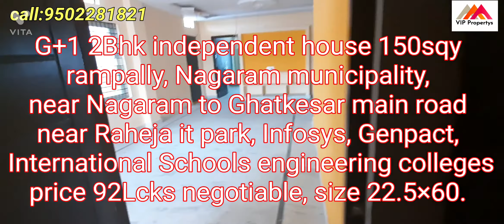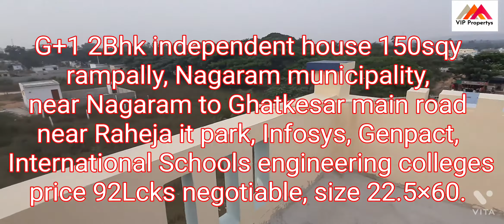G+1 2Bhk independent house for sale no brokerage fees west face150sqy#realestate#property#hyderabad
G+1,150 sq yards 2Bhk/2Bhk independent house for sale near main road Rampally, Nagaram municipality  in Hyderabad west  face house, nearby International Schools engineering colleges Raheja IT Park Infosys Genpact.

Brand New Independent House for Sale at Rampally.

150Sq Yards, size :22.5×60

2Bhk /2 Bhk+ 1Car Parkings,

Plot Facing- West ,

Main Entrance-West,

Price- 92Lcks

Site Visit Charges- No

Shravan kumar

VIP Property Management Service.

We deal in Apartments, Independent Houses, Open Plots, Villas, etc in Kothapet, Dilsukhnagar, Chaitanyapuri, LB Nagar, Nagole, Uppal, Ramanthapur, Boduppal , medpalli,  etc)